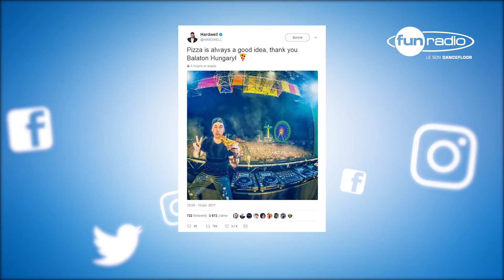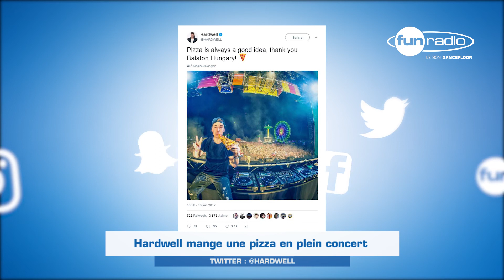Toute l'actualité des artistes Fun Radio est dans la "Fun Stories"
Retour sur la semaine de Dua Lipa, Rihanna, Nicki Minaj, Major Lazer et Hardwell.

Fun Radio, la référence du Son Dancefloor,  vous offre la possibilité de revoir vos émissions préférées (Bruno dans la Radio, Lovin’Fun, Marion et Anne-So, Party Fun), d'écouter les interviews et Mix exclusifs des plus grands DJ de la planète,  et de suivre toute l’actualité de votre radio sur sa chaîne YouTube.